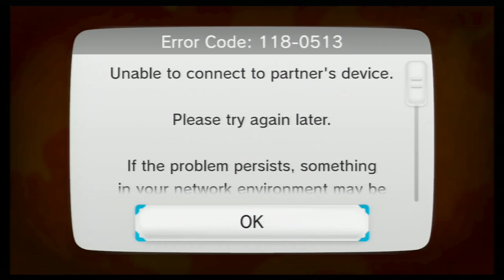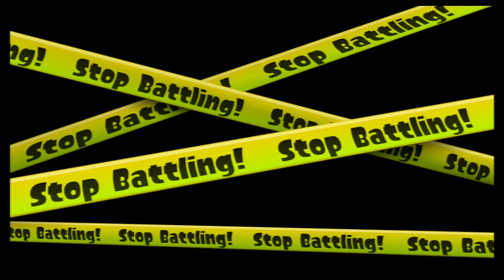Wii U Splatoon - Ranked Battle - Splat Zones Gameplay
As promised on my previous "Splatoon" video, here is my first time tacking Ranked Battles mode which was unlocked earlier on this day. Big Money! Big (experience) Prizes! I love it! Well, forget about the casual chaotic inkfest from regular Turf Wars, in here it's all or nothing, winners take all and losers go home empty handed with a rank penalty of -10 points. If you end up in a team with all the wrong equipment, you're done for. Also, very dramatic game ending on that first round! Enjoy!